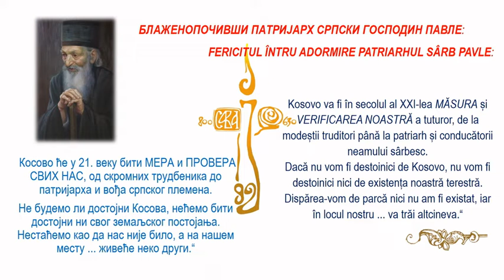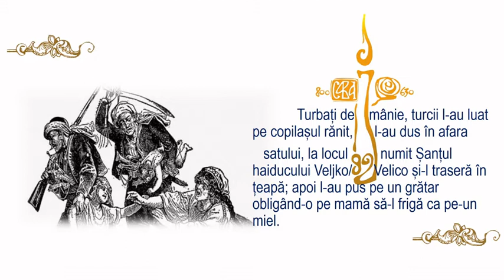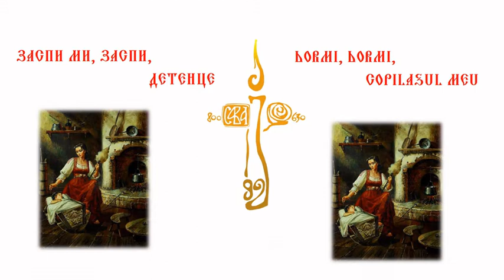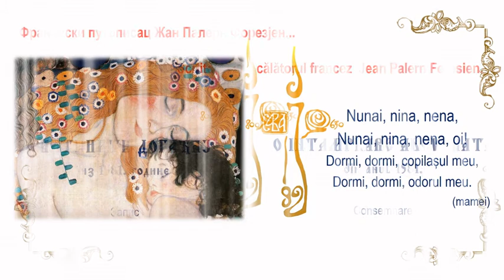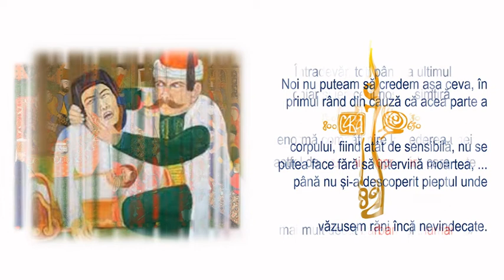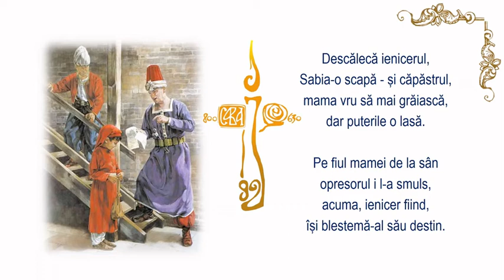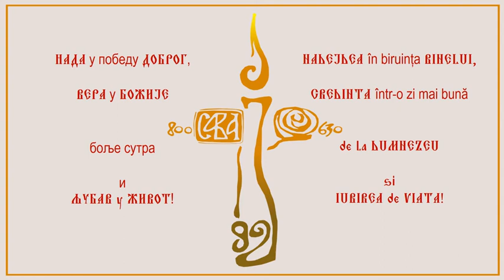BELI BAGREM/BĂGRINUL ALB:Praznicul „ÎNTÂMPINAREA DOMNULUI”, Ziua națională a SERBIEI/în limba română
Concept și realizare: Liubița POPADICI
Design logouri: Nenad LUCHIN
Ilustrația muzicală:
   Uvertura Baziașului
   (compoziție)
   Știi tu cine te iubește...
   (melodie populară)
Proiectul orchestral simfonic ”Bezdan” al Asociației ”Beli Bagrem/Băgrinul Alb”
Autor și orchestrație: Milenco LUCHIN